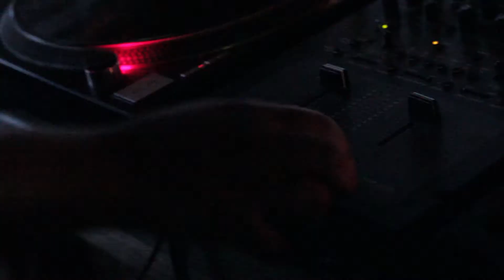Third Thursday Live and Local: DJ Benz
TTLL on the Race Street Pier, a new music series produced by the Delaware River Waterfront Corp. June 20th, 6-9PM, Race Street at Columbus Blvd. Videos produced by BITBYtv